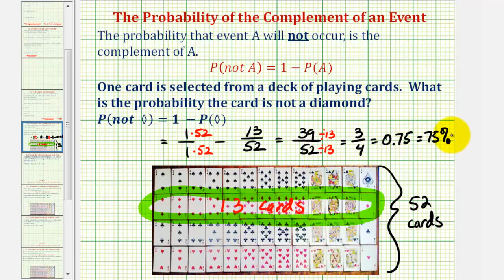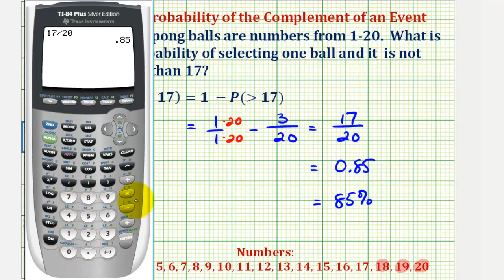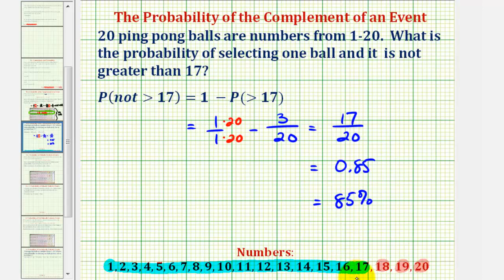Ej: la probabilidad del complemento de un evento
Este video proporciona dos ejemplos básicos de cómo encontrar el complemento de un evento. Sitio Blog